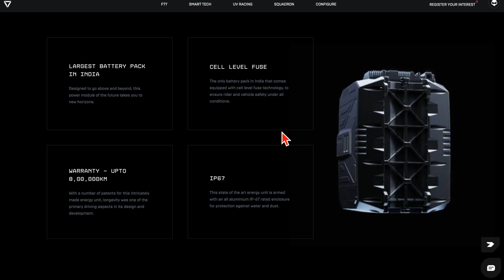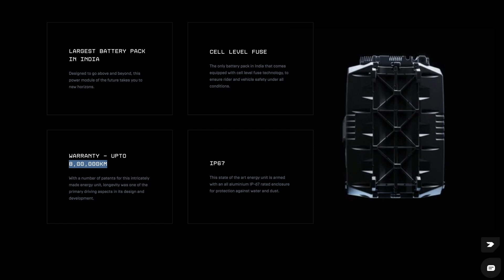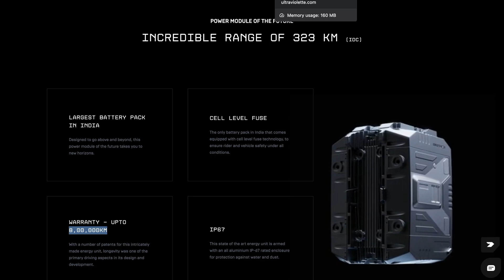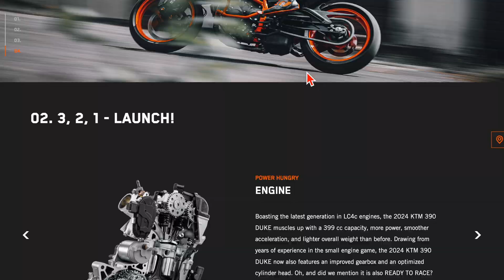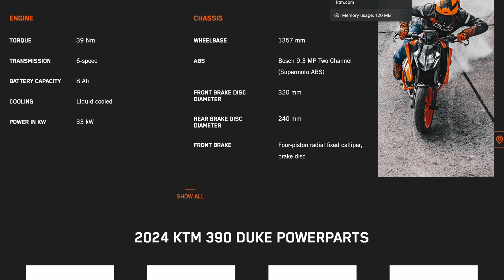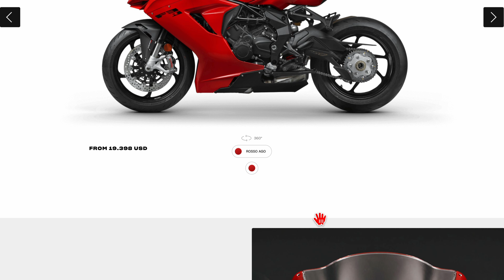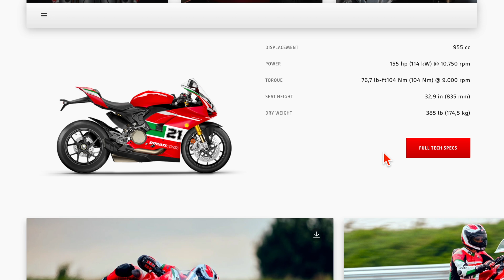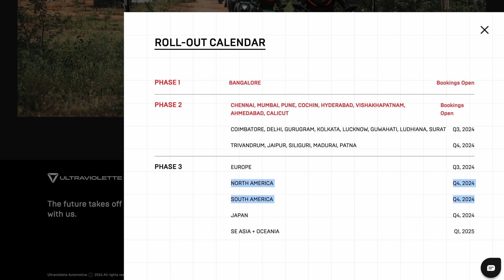Ultraviolette Electric Motorcycles in Depth (5.2024)